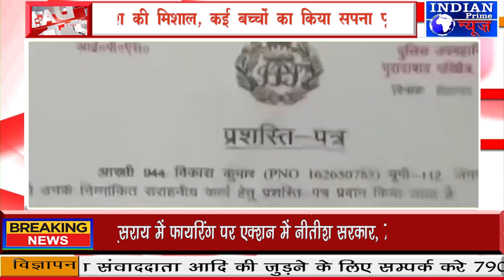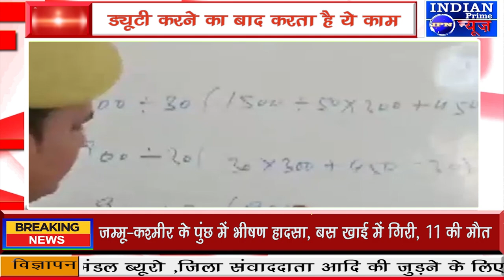IPN NEWS - एक पुलिस वाला ऐसा भी! ड्यूटी करने के बाद करता है ये काम !